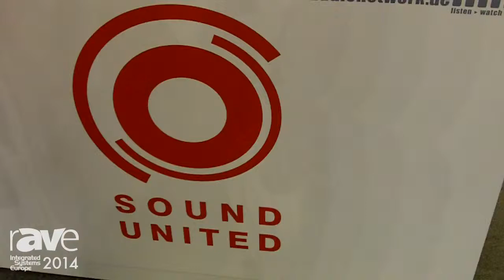ISE 2014: Sound United Exhibits Incline Desktop Loudspeaker System